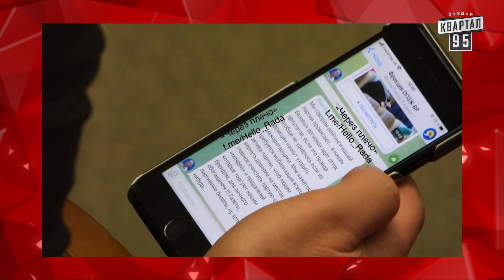Путін хоче до Мовзолею. Кива більше не хоче М-лядей. Гордон показав українцям фейк. Чисто News #82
В новому випуску ЧистоNews від 11 грудня 2021 дивіться:

00:00 Про двогодинний дзвінок лідера США диктатору РФ

00:30 В Росії з'явився унікальний телевізор, в якому не підтримують Путіна

01:18 Хто, хто? Порошенко в пальто

03:27 Нота протесту для НАТО від загонів  Путіна

03:58 Ілля Кива проти Млядей в ОПЗЖ

04:32 Гордон показав українцям фейк

Соц. мережі:
Квартал 95